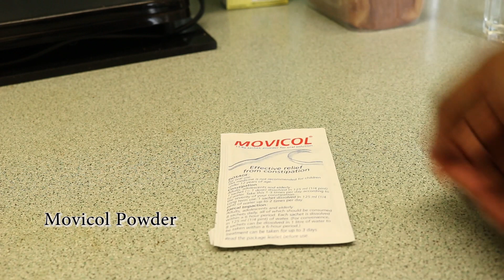Get rid of constipation in 72 hours OR LESS | 4 amazing treatments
This video discusses proven ways to get rid of constipation fast. Also discussed are remedies, symptoms and other great ways to get rid of constipation.

Constipation is difficulty in passing stool, usually due to reduced frequency of bowel movements.  Risk factors for constipation include a diet poor in fibre and dehydration.

This video discusses 4 medicines proven to get rid of constipation in 72 hours or less.  They are:

Osmotic laxatives
Bulk forming laxatives
Stimulant laxatives
and simple old water!

Bulk forming laxatives work by bulking up stool to ease passing.  They include isphagula and methyl cellulose.  Brands such as Equate and Citrucel in north america; and Fybogel in Europe.

Osmotic laxatives work by increasing the water content in your gut making stool soft and easy to pass.  Examples of osmotic laxatives include poyethylene glycol and Lactulose.  Brands such as lactulose and Miralax (north america) are examples.

Stimulant laxatives work by stimulating the muscles along the lining of the gut to contract and push stool out.  They work within 6-12 hours.  Examples include Bisacodyl and Senna.

Side effects of laxatives include:
flatulence
bloating
stomach cramps
dehydration

Red flags for constipation symptoms include:

rectal bleeding
new symptoms in an elderly
anaemia
unexplained weight loss
people with pre-existing tummy conditions like crohn's disease

These should be investigated by a doctor first; as well symptoms that do not improve after a week of trying laxatives.

You can reduce your chances of developing constipation by:

- taking plenty of fibre in your diet
-increasing your fluid intake
-regular exercise